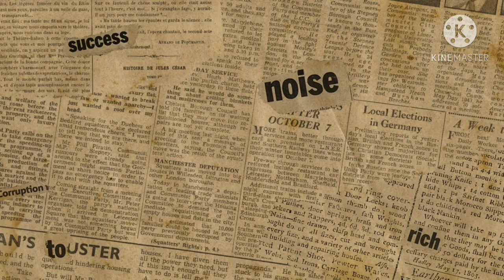#2 HUGAS PLATO Vlog